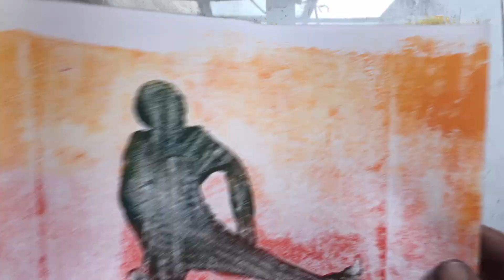Masking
Covering areas of your image is a really useful way of making prints, paintings, drawings and more. It’s a simple way of paying what you feel for content.

I hope this gets you drawing. Don’t be scared, it’s just pencils and paper! Why not share your results with me on social media?